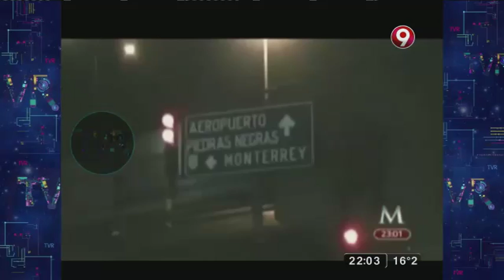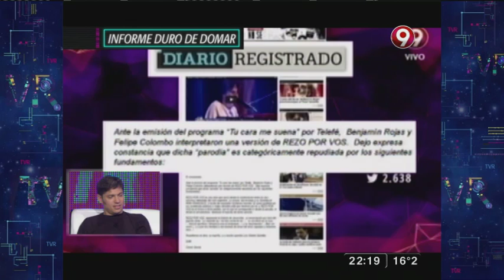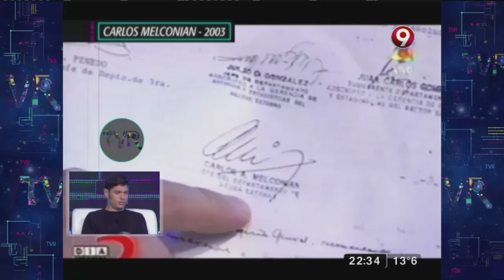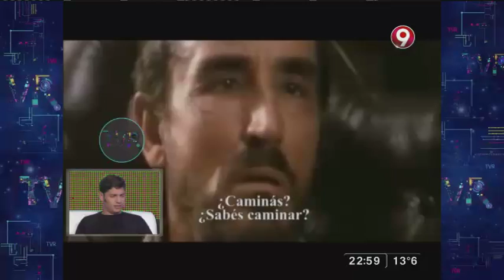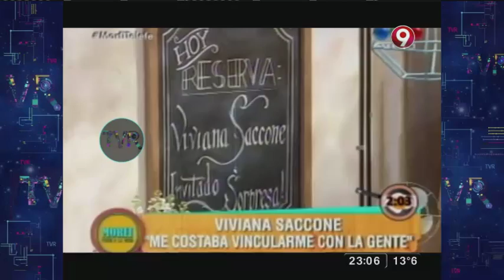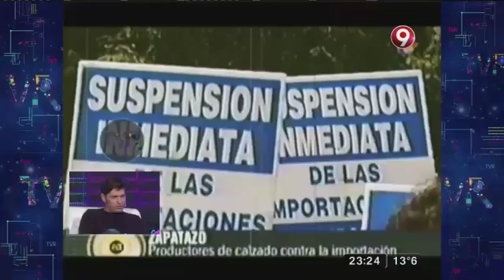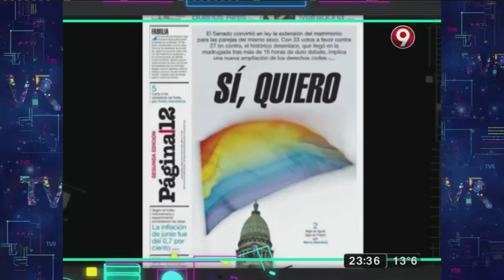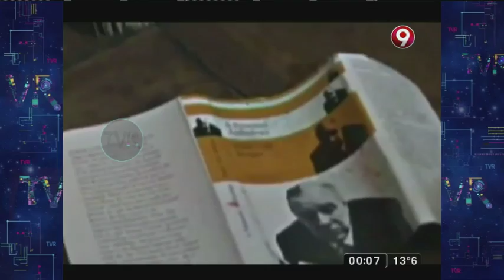TVR Programa Completo Sábado 1 de Agosto 2015